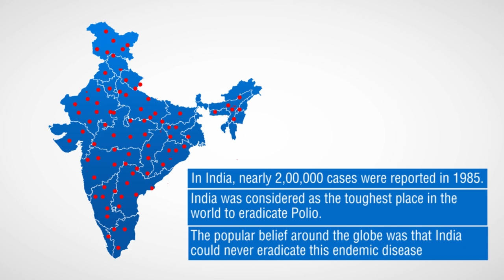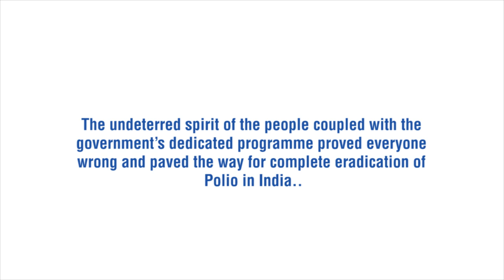Remarkable Success in 5 Years of Polio Fight | Polio Immunization program - Manipal Hospitals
This video presents the glorious battle of India against the crippling disease known as Polio. India was considered as the toughest place in the world to eradicate Polio with nearly 1,50,000 cases being reported each year. The Polio Immunization Programme was launched in India in 1995 by our government along with WHO, CDC, and UNICEF to eradicate polio from our country. In 2009, India had half the number of polio cases in the world, and in less than two years, the country brought the polio infections down to zero.

The undeterred spirit of the people coupled with the government’s dedicated programme paved the way for the eradication of Polio in India.

Polio is incurable! Prevention is the only cure. All it takes is two drops!

Department of Pediatrics and Child Care
World-renowned expertise, state-of-the-art technology, quality, ease of communication, scientifically-backed treatment techniques and latest technology lets Manipal Hospitals adopt the best paediatric care model to improve the healthcare of infants, children and adolescents.

On top of paediatric experts, Manipal Hospitals' family-friendly environment has dedicate paediatric nurses caring for children recognized for their nursing excellence.

More than the world-class medical knowledge, the compassion of its doctors, nurses and everyone involved has been the key to it becoming the tertiary care referral center for children across the nation and the world. The countless families' happiness and gratitude have been the true measure of the caring service provided at Manipal Hospitals.